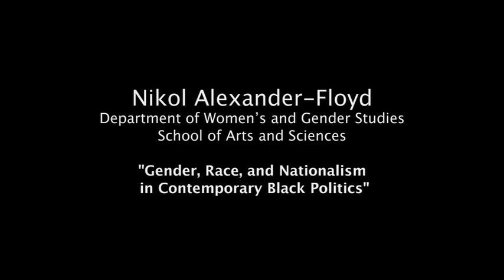Dr. Nikol Alexander-Floyd - Gender, Race, and Nationalism in Contemporary Black Politics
Dr. Alexander-Floyd talks about her recently published book titled Gender, Race, and Nationalism in Contemporary Black Politics.  This book examines the interrelationship between gender, race, narrative, and nationalism in black politics specifically and within American politics as a whole.

Dr. Alexander-Floyd  has appeared in such journals as Frontiers, the International Journal of Africana Studies, and Meridians. She is Co-Founder, along with Rose Harris, of the Association for the Study of Black Women in Politics.